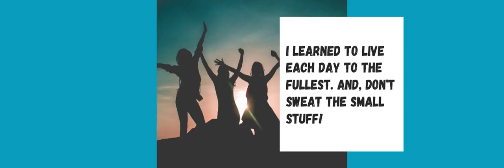Survivorship - Things I Learned